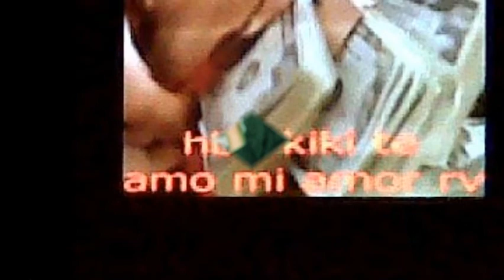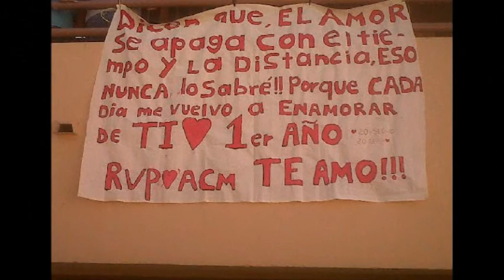estar contigo es que cada dia sea DIFERENTE!